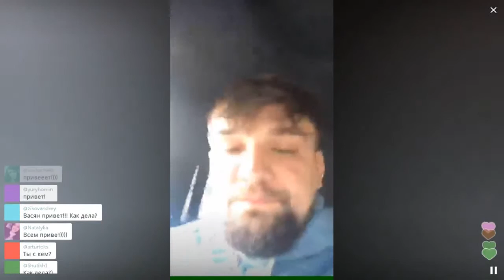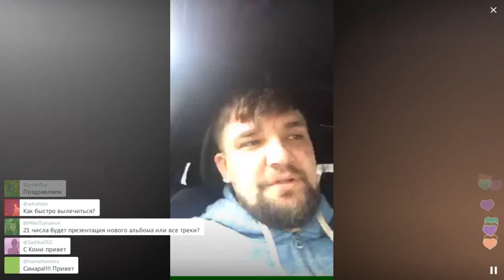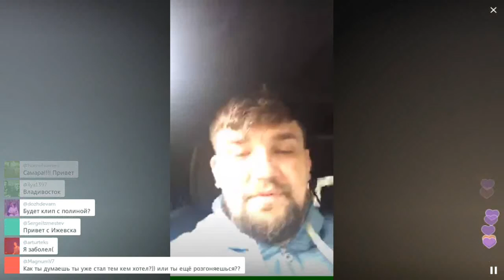Баста анонсировал выход альбомов / Перископ Басты 2016 на TopPeriscope.Ru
Если вы считаете, что данное видео по каким-либо причинам необходимо удалить, сообщите об этом по следующему e-mail с указанием ссылки на видео и причины удаления